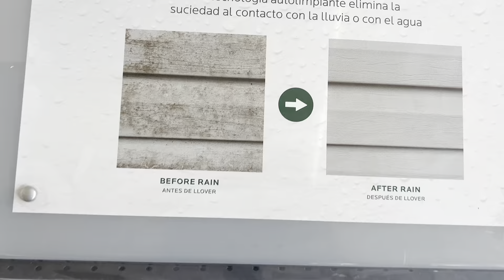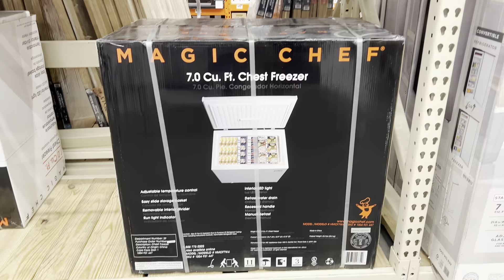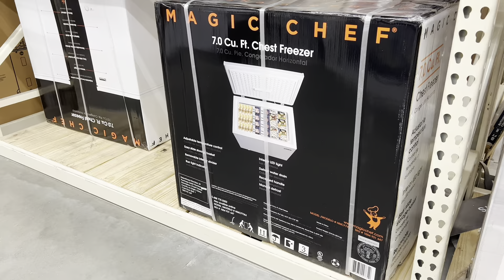Vienen cambios -están cerrando todas estas tiendas😨-vamos a comprar pintura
🌷COMPRA LAS DECORACIONES QUE MIRAS EN MI HOGAR

❤️MATERIALES DE DIY/

♥️: CORTINAS DE BAŃO

♥️GINGERS JAR

♥️COJINES Y FORRO DE SOFÁ;

♥️MESAS DE CENTRO Y MUEBLE DE TELEVISIÓN

♥️CUADROS DECORATIVOS